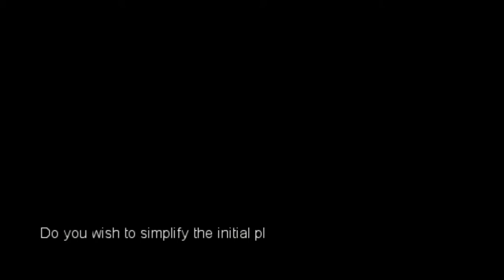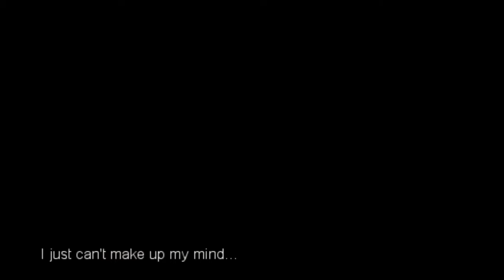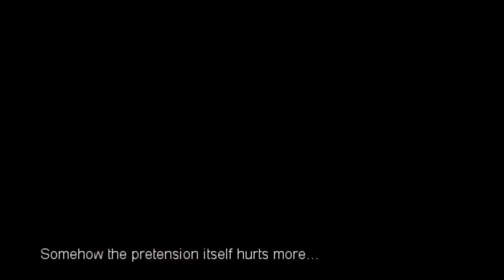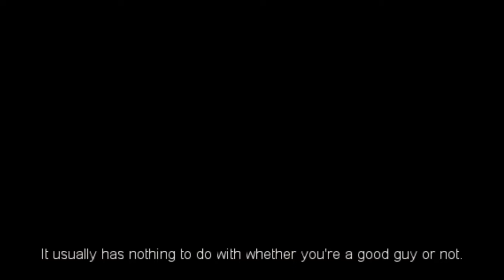Confess My Love? (no idea)